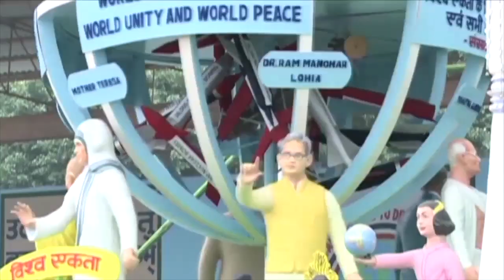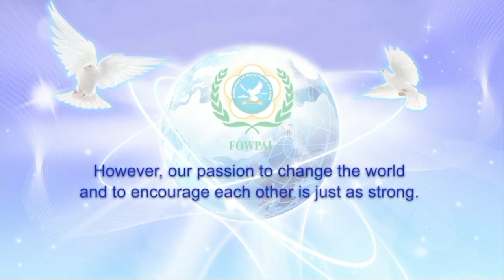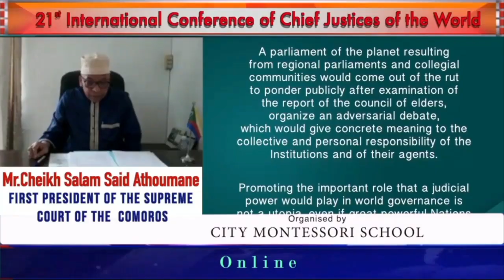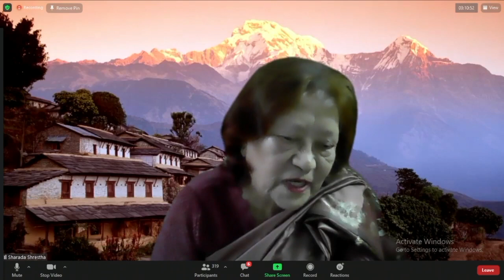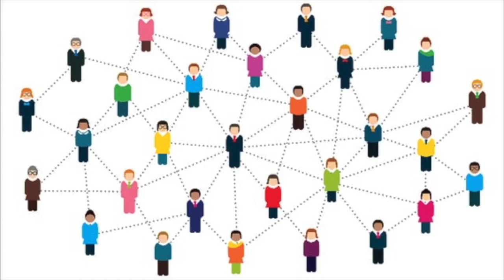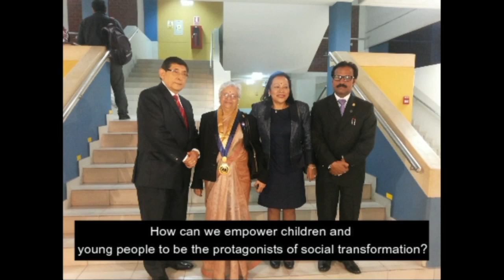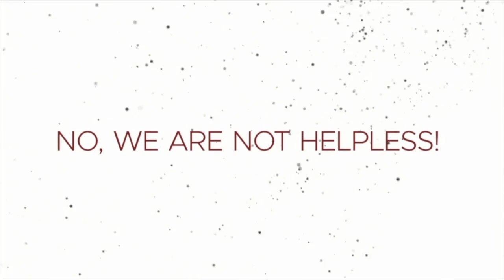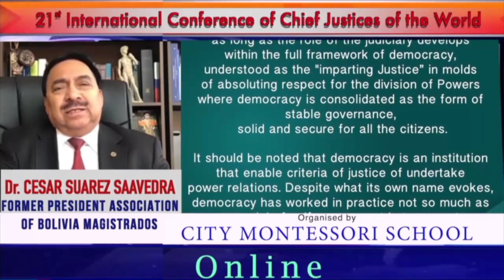CMS: International Conference of Chief Justices of the World (ICCJW) 2020 {Virtual}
ARTICLE 51. Promotion of international peace and security:
The State shall endeavour to —
(a) promote international peace and security;
(b) maintain just and honourable relations between nations;
(d) encourage settlement of international disputes by arbitration.

Since the Second World War, 199 wars have been fought by 81 countries and 69 countries have been directly the theatres of war (Mr Janez Stanovnik, Paris, UNESCO, 1978). Mr Gil Elliot, who made a valiant attempt to count the man-made deaths in 20th century has arrived at a total of 110 millions from 1900 to 1970. This figure includes 38 million soldiers. It means that one out of every 30 inhabitants on the earth was killed through government criminality (pages 43-44, ’ Victims of Politics : The State and Human Rights ’ by K. Glaser and S. T. Possony, New York, Columbia University Press, 1979).

After 1970 there have been more deaths in wars in Middle East and African countries. India was no exception, which has been attacked several times and is subject to cross-border terrorism in which thousands have been killed. Terrorist attack on World Trade Centre, New York, on 11th September 2001 and, subsequently, bombing to contain terrorism in Afghanistan has also resulted in killings of a large number of people, including women and children. We are also witness of war on Iraq and also of subsequent killings by suicide squads. Thousands have been killed or maimed. Use of depleted uranium dust on missiles heads will have devastating affect not only on the victims but also on future generations. Stockpiling of a large number of nuclear armaments, chemical and biological weapons and degradation of ecology and environment have created a situation in which future of children is not safe. Children world over are living in appalling conditions. If huge resources spent on armaments are consecrated to their welfare, the world will become a place worth living.

In such world scenario, spirit of the provisions of Article 51 as enshrined in the Constitution of India, acts as a beacon and reflects an earnest desire for maintenance of world peace and security by avoiding conflicts and wars in the interest of entire human race. Although the said Article 51 is one of the ‘directive principles of the state policy’ and cannot be interpreted as implying a mandate to create a new world order, but the development of science, technology, transport and communication and developed information technology, expansion of international trade and commerce have brought the world together as a ‘global village’ and hence all these developments call for a new world order which is possible only by maintenance of world peace and security as envisaged in Article 51 of the Constitution of India.

The present problems of the world, like huge stock-pile of nuclear arms, capable of devastating the entire world several times, dangers of low and high intensity wars among nations, terrorism (including cross-border terrorism), boundary-disputes, ethnic disputes, economic and political problems, environmental degradation, pollution, problems of disputes based on religions, etc, which affect the entire humanity, can be solved only by a rationale view and awareness, taking into account enormity of the present situations and by creating an impartial world body, with enough powers to implement its directives, decisions or law. The said Article 51 gives a new vision and such provisions should not only be adopted by all nations in their respective constitutions but every nation must adhere to those provisions, in spirit and action, in dealings with other countries.

From ancient times Indian philosophy and vision seeks to bring humankind to the path of peace, cooperation, co-existence, non-violence, human dignity and human advancement and believes in universality of mankind as one human family (Vasudhaiv Kutumbakam). The provisions of Article 51 of the Constitution of India embodies an affirmation of that philosophy and ideals. The promotion of international peace and security as a constitutional directive is a declaration made by the people of India not only to the Indian society but indeed to all people of the world. For, every declaration affecting international life and International relations is a declaration made to all mankind.

The vision given by Article 51of the Constitution of India for international peace and security also enjoins us all in its clause(c) to strive for fostering ‘respect for international law’. But one can have respect for international law if it is based on justice and equality, is enacted by a duly constituted world body having universal sanction and is enforceable on all peoples and nation states. The present ‘so called’ international law has no universal sanction and is not enforceable and, therefore, it has proved to be inadequate in-as-much as it has not been able to solve problems.